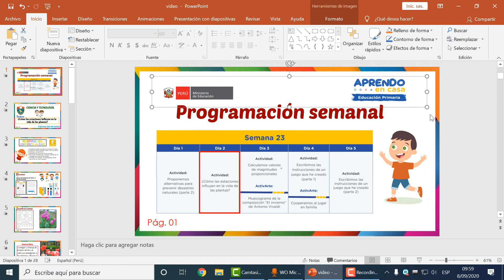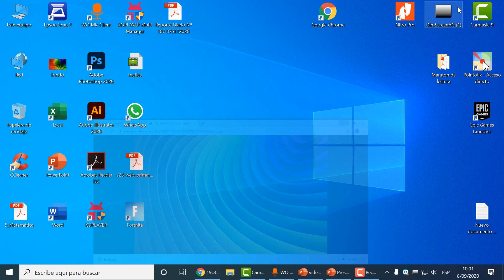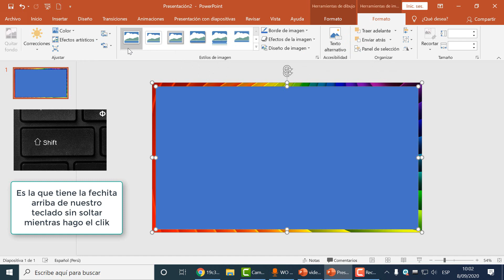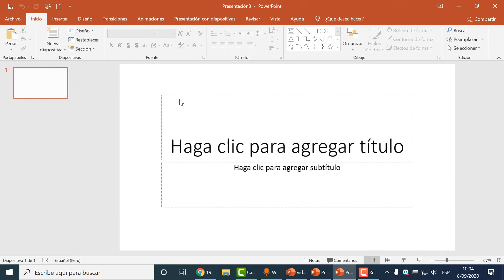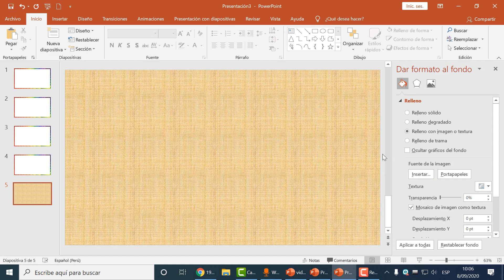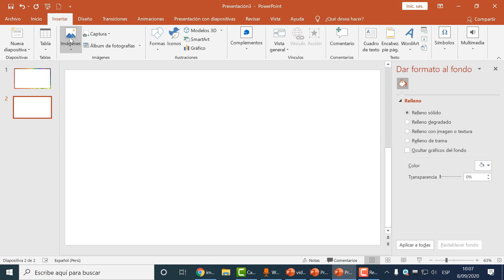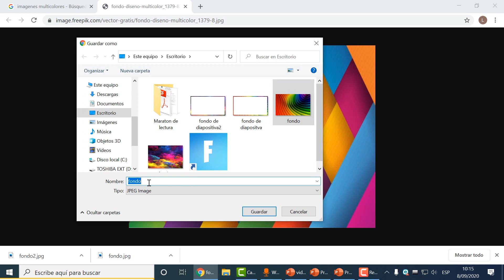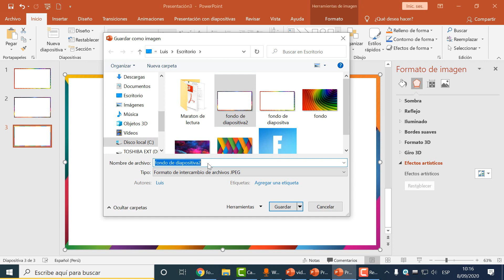como hacer marcos para Power Point rapido y facil setiembre del 2020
Video donde te explico como crear marcos para tus presentaciones Power Point Fácil y rápido.
Bien explicado con ejemplos
Sobre todo gratis...